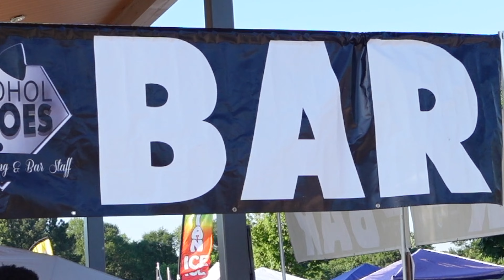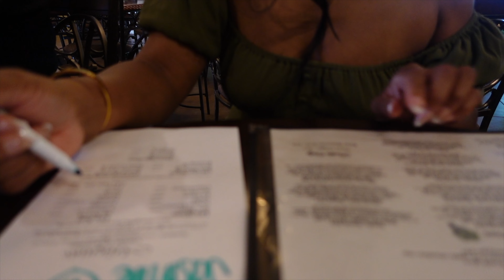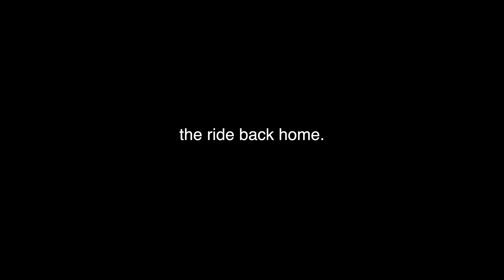ATLANTA VLOG: ATLANTA IS FULL, MOTHER'S DAY WEEKEND GONE WILD, ATLANTA FESTIVALS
Hey babes, welcome back to the show! I took some time off but I'm back now with a weekend vlog. I know how much you love longer vlogs but trust me it's coming. I hope you enjoyed and to all the mothers, I hope you had an amazing day. To my babes whose mother is no longer with us I pray you spent the day full of great memories & I'm sending you my love ❤️

All of my outfits are here 👉🏽 //tr.ee/daCuXhQUxJ